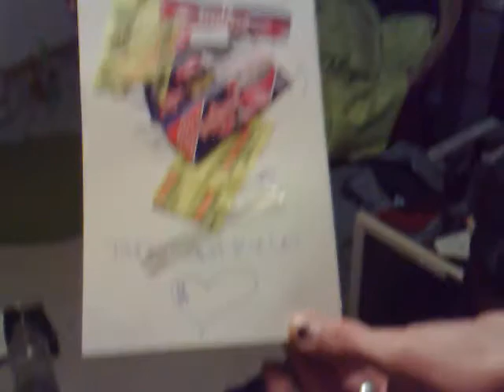Alottelua ennen Jujun keikalle lähtöä.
Jujun keikalle lähössä... alotellaan! ja höpisellään jotain sekavaa. :D terveisetki tais lähteä Mikko peltsille ja Jay666:selle.